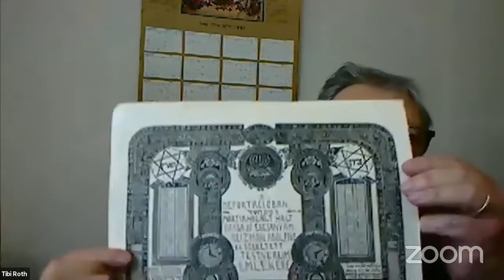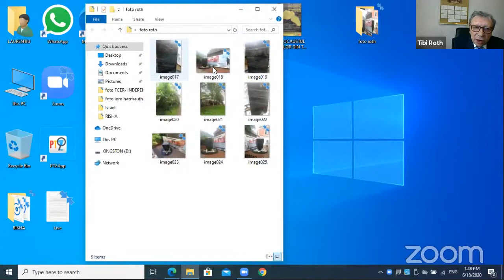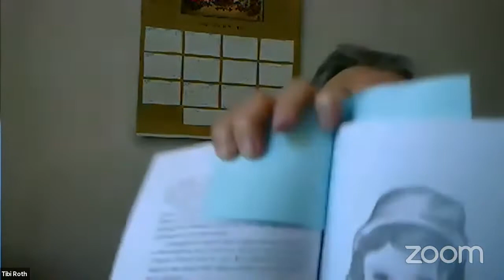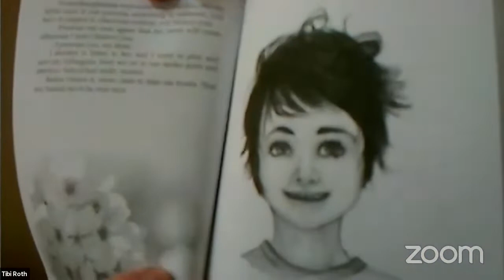18 iunie 2020 - In memoriam. Holocaustul evreilor din Transilvania de Nord